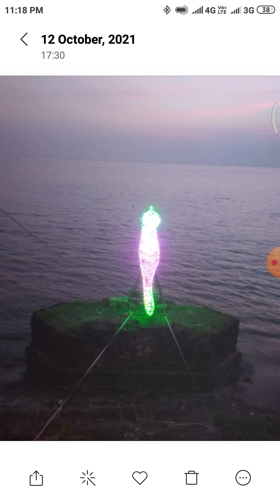পূজা পরিক্রমা জেলার পূজা পর্ব 2